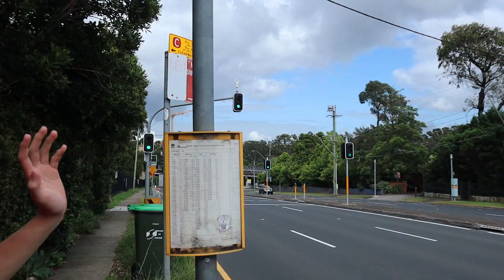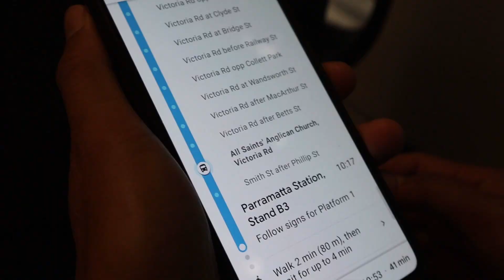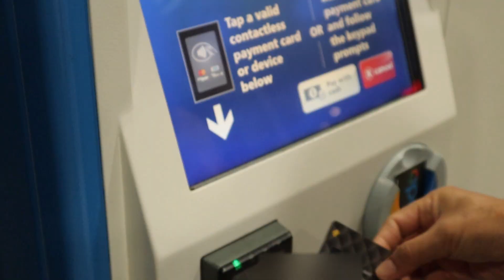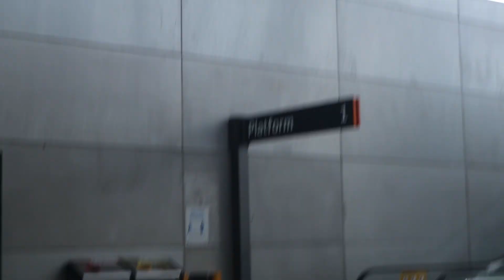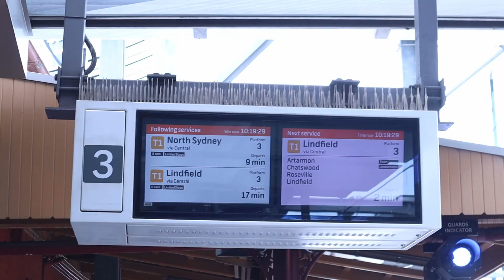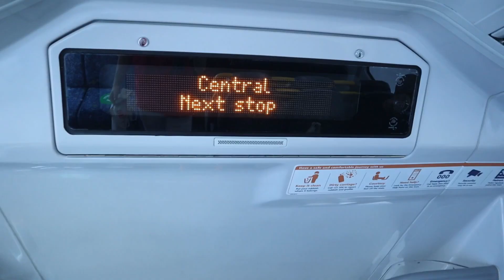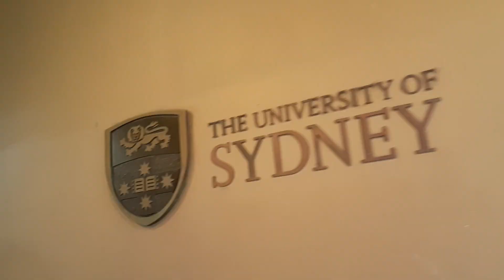Pertama Kali pergi ke Kampus University of Sydney Camperdown di NSW Australia!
Aku ikut Campus Tour dari University of Sydney guys jadi ini dia perjalanan aku ke kampus USYD dari rumah. Yuk ikutin keseruan pergi ke kampus Camperdown University of Sydney untuk pertama kalinya di channel ini! Kalian bakal lihat transportasi di Sydney itu seperti apa. Kita coba naik bus dan juga kereta di Australia.

Bila suka sama Vlognya bole dong kasih Like buat video ini supaya bisa di push sama YouTube lebih lagi videonya! Thank you! 🙏

🟢NEW TO THIS CHANNEL?
Hai! Selamat datang di channel Mimpi Jamie!
Kenalin aku Jamie, pelajar Indonesia di Australia. Sekarang, aku sedang ambil Bachelor of Commerce di The University of Sydney. Di channel ini, aku bakal buat video mengenai Kehidupan di Australia, Perkuliahan di Sydney, and more!

Cheers Mate!